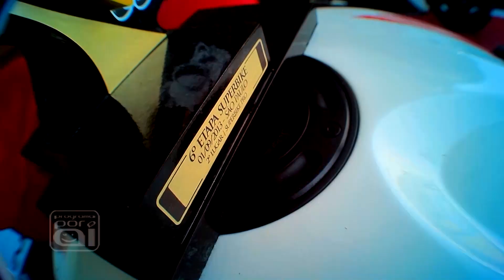Por Aí com J. Cachorrão - Tema: 6ª Etapa SBK 2013 em Interlagos - São Paulo